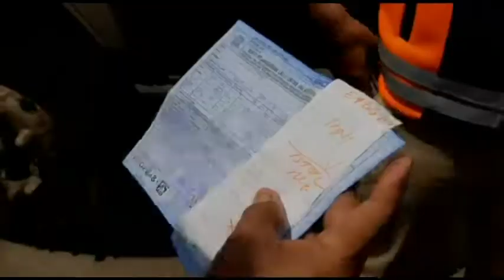Satu Jam Razia ODOL Digelar di KM 208 Tol Palikanci, 17 Truk Ditilang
TRIBUNCIREBON.COM, CIREBON - Petugas gabungan Jasa Marga, Dishub, dan kepolisian menggelar razia truk over dimension and over load (ODOL) di Rest Area KM 208 Tol Palimanan - Kanci (Palikanci), Kecamatan Mundu, Kabupaten Cirebon, Rabu (26/2/2020).

Selama satu jam razia gabungan tersebut digelar, sebanyak 17 truk ditilang oleh petugas.

Pasalnya, muatan truk-truk tersebut terbukti melebihi batas maksimal yang telah ditentukan.

Kepala Manajemen Lalulintas Area 2 Seksi Semarang - Cirebon Jasa Marga Transjawa Toll, Agus Hartoyo, mengatakan, penilangan itu dilakukan kepolisian yang dilibatkan dalam razia tersebut.

"Dari pukul 10.00 WIB - 11.00 WIB sudah 17 truk yang terjaring razia sehingga dilakukan tilang," kata Agus Hartoyo saat ditemui seusai razia.

Ia mengatakan, razia tersebut rutin digelar setiap bulannya untuk menindak truk yang muatannya berlebihan.

Truk over load semacam itu, menurut dia, sangat membahayakan saat melintas di ruas tol maupun jalan nonton.

Sebab, bisa memicu kecelakaan lalu lintas dan membuat jalanan rusak karena tidak kuat menahan beban kendaraan tersebut.

"Maka kami rutin menggelar razia ini agar truk nakal yang muatannya melebihi batas jera," ujar Agus Hartoyo. (*)